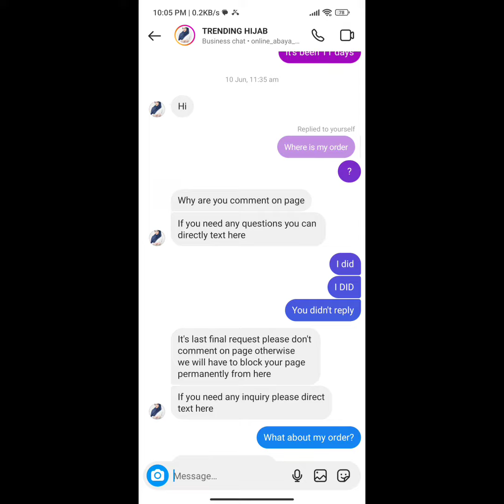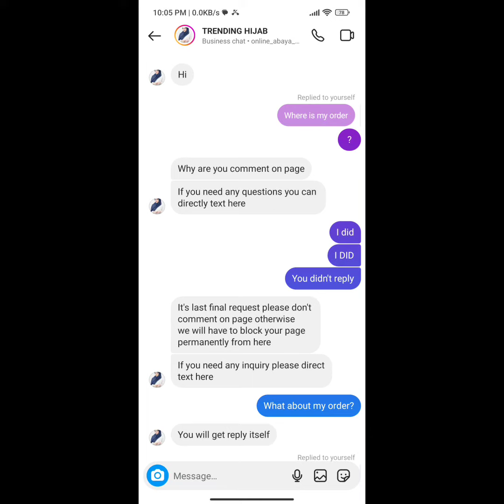online abaya hijab review | Instagram fraud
hello,

So, I bought a hijab of worth ₹200 from them.

Here's the timeline of my purchase:
29 may - purchased
2 June - 1st time I asked about my order
9 June - second time
10 June - 3rd time (through comment)
30 June - Final messages

I'll keep updating you guys about this account and other scams I find.

please report that account as much as possible to get it removed.